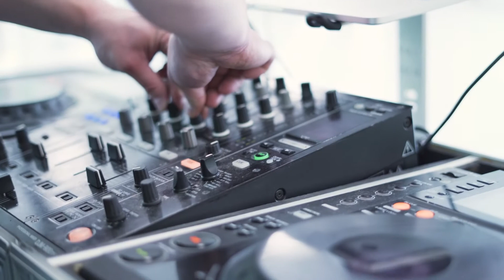MaKami College Opens Calgary NE Campus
MaKami College announced the opening of its newest campus in northeast Calgary on September 1, with a grand opening event. The new campus is located inside Marlborough Mall, and is open for enrollments starting September 1, 2021.